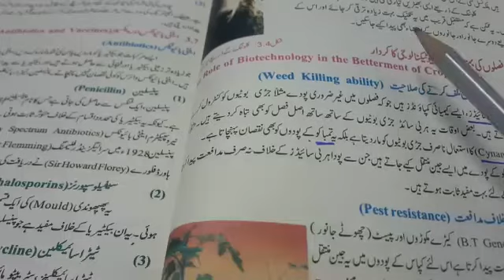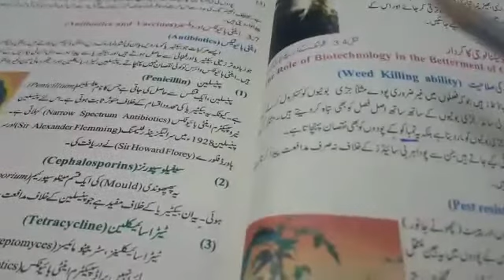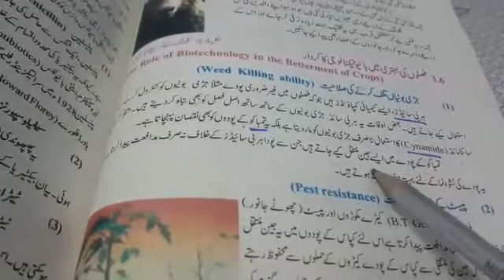General science 9th class, lecture #14, CHP#3, 6th May 2020